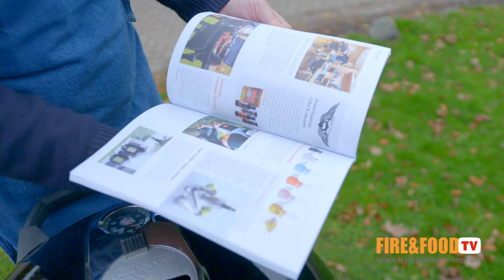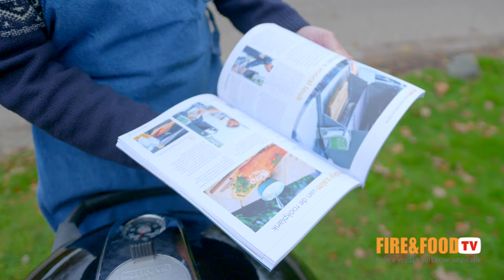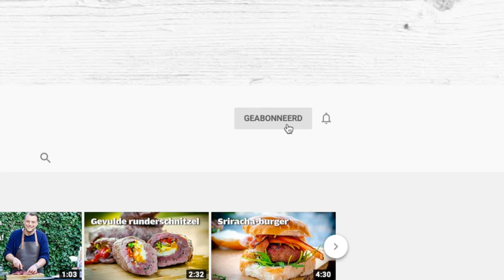Hertenstoof uit de Dutch Oven | Fire&Food TV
De herfst en winter zijn de seizoenen van de wat zwaardere gerechten. Heerlijke geurende stoofpotjes rijkelijk gevuld! Wij maken een mooie stoofpot met hertenpoulet. Kijk mee naar onze nieuwe video!